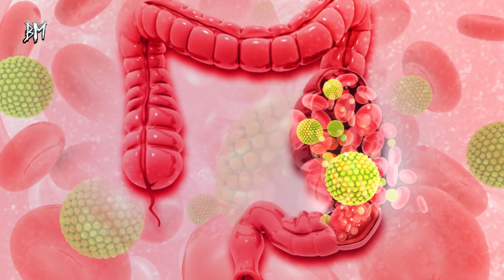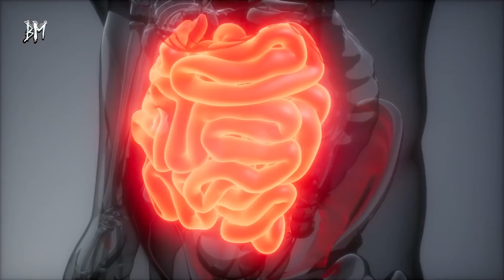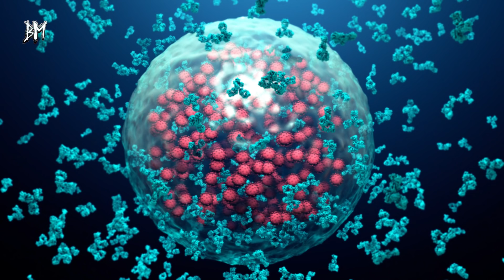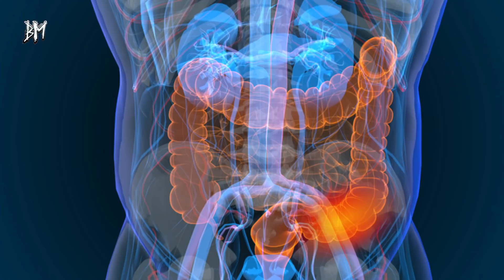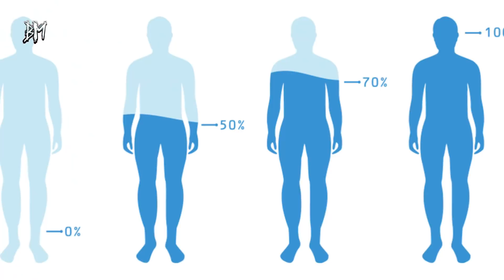Bu Yöntemle Kısa Sürede Bağırsakları Boşaltıp Tertemiz Yapıyor!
Bağırsak temizleme kürü birçok uzman tarafından önerilen son nesil bir detoks olarak bilinmektedir. Kolon kanserinden uzak kalmak ve sağlıklı bağırsak florasına sahip olmak için bu uygulamanın yapılması önerilir. Sağlıklı beslenmeye ek olarak önerilen bağırsak temizleme detoksu kişinin sindirim sisteminin daha aktif ve sağlıklı şekilde çalışmasını sağlar. Temiz ve mutlu bağırsaklar ile birçok hastalıktan uzak kalmak da mümkündür.